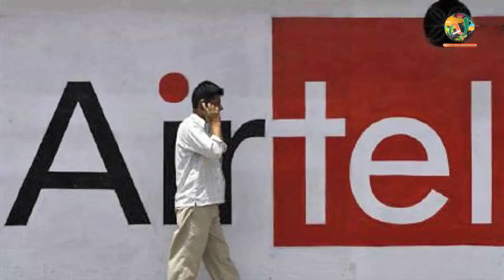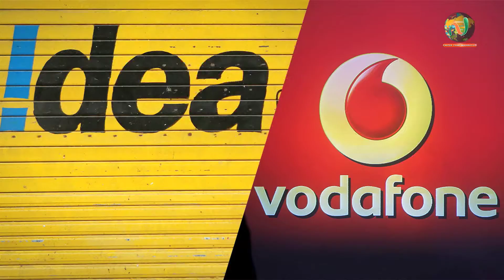जियो को टक्कर देने के लिए आइडिया और वोडाफोन ने बनाया ये नया प्लान| Newstimes Network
स्मार्टफोन के आने के बाद से ही टेलीकॉम कम्पनियों में एक तरह से होड़ मच गई थी, लेकिन रिलायंस जियो ने इस होड़ को और बढ़ा दिया है।

वोडाफोन और आइडिया की तरफ से हर नए सब्सक्राइबर के लिए रिटेलर को मिलने वाले इन्सेन्टिव में 70 से 80 रुपए की बढ़ोतरी हुई है, जो इस महीने की आखिर में एक कंपनी के तौर पर काम करना शुरू कर देंगी। इस कंपनी का नाम वोडाफोन आइडिया लिमिटेड होगा। दोनों कंपनियों का यह कदम भारती एयरटेल और जियो को भी रिटेलर्स इन्सेन्टिव बढ़ाने के लिए मजबूर करेगा। डिस्ट्रीब्यूटर की मानें तो वोडाफोन और आइडिया ने रिटेलर्स को बताया है कि उन्हें हर नए उपभोक्ता के लिए 180 से 250 तक रुपए मिलेंगे। यह इस बात निर्भर करेगा कि उन्होंने ग्राहक को कौन सा रिचार्ज प्लान बेचा है। रिचार्ज की रकम जितनी ज्यादा होगी, इन्सेन्टिव भी उतना अधिक होगा।